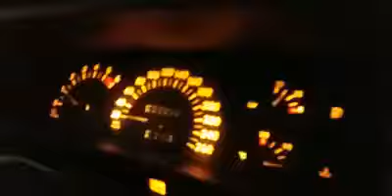Omega CD 4.1 turbo 260km